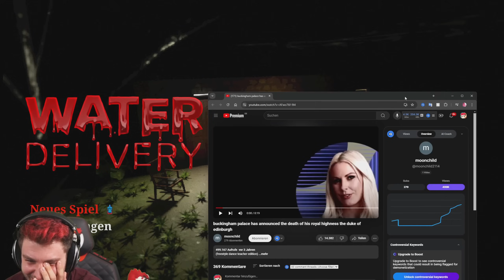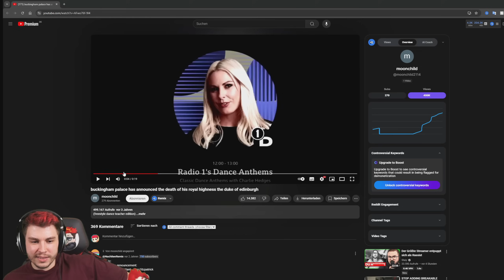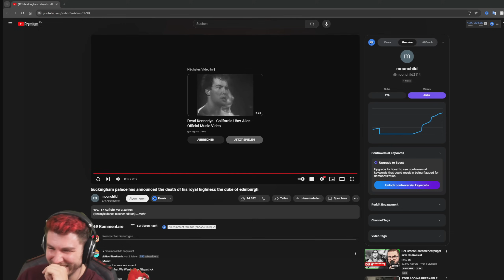Dieses kranke Game fängt witzig an und wird ABSOLUT BÖSE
Water Delivery - ich wünschte wir liefern nur Wasser.